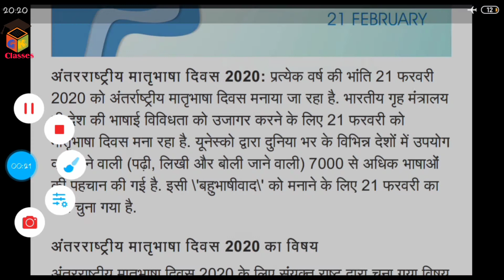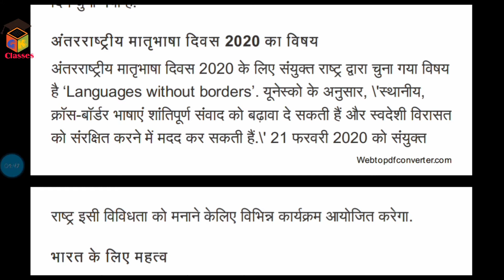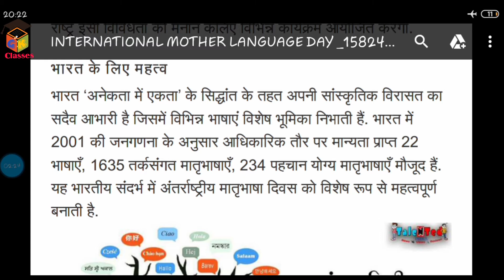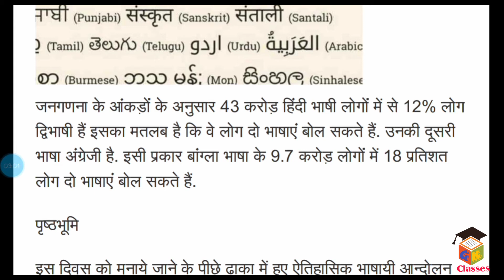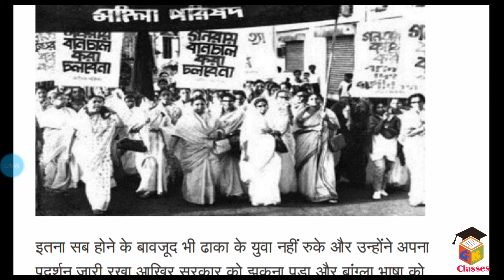International Mother Language Day ll अंतरराष्ट्रीय मातृभाषा दिवस ll In Hindi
International mother tongue day  ,  mother tongue day  ,  mother language day  , hindi  , english  , bangali  , bihari  ,  bhojpuri  , kashmiri  , Rajasthani  , bangali  , marathi  , eassay on language  , bhasha per nibandh  , upsc  ,  railway  ,  ssc
Police  ,  clerk  ,   अंतरराष्ट्रीय मातृभाषा दिवस 2020
gk classes  ,  study iq  , amit sharma  ,Indian language day  , indian mother tongue day  ,Indian hindi day  , languages day for school

Amit sharma